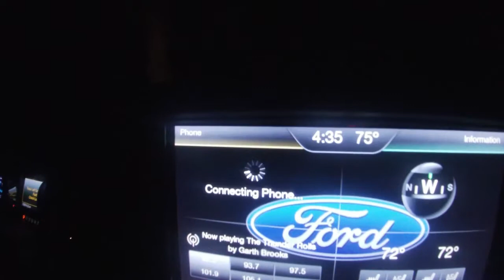2020 Fall Mullet Run Grant Florida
We go to fish the Fall Mullet Run in Grant, FL.  Located between Melbourne and Sebastian inlet, we also discover VIP island/ Grant Farm Island.  Aerial footage is borrowed from another video.